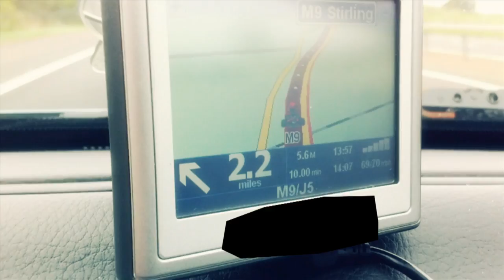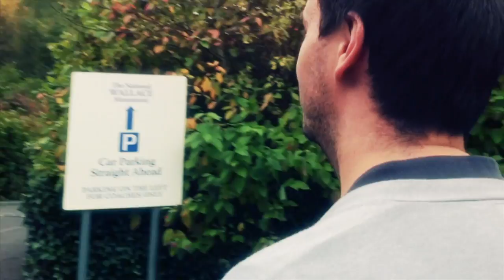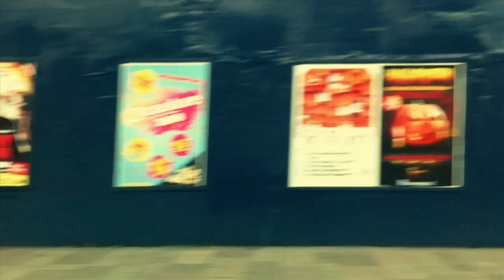VLOG 14: NIGHT IS DAY VLOG SERIES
Simon & Ross this time bring you the behind the scenes actions. This week we are capturing cutaways and although its just the two of use there are still some crazy happenings. Ow and Gregg's at the end too.